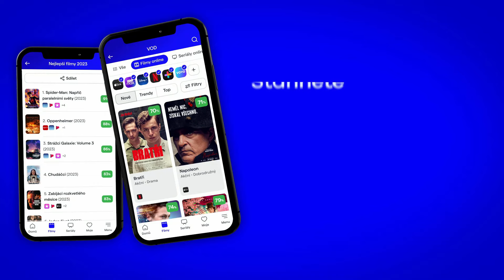Past na myši (The Mouse Trap): CZ HD Trailer (2024)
V hororové komedii Mickey’s Mouse Trap sledujeme mladou zaměstnankyni herny Alex, která na své jednadvacáté narozeniny uvízla v práci. Její přátelé se jí proto rozhodnou překvapit a tajně naplánují narozeninovou oslavu přímo v místě, kde je Alex zaměstnána. Netuší však, že maskovaný vrah s tváří Mickeyho Mouse má pro ně přichystaný poněkud jiný program. Hlavní role ve filmu Past na myši (The Mouse Trap) hrají: Simon Phillips, Nick Biskupek, James Laurin, Mackenzie Mills a Mireille Gagné.

Trailer na film Past na myši (The Mouse Trap) je s českými titulky